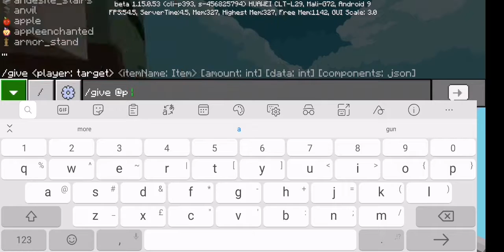jan and bella plays mega sky block and it was not good